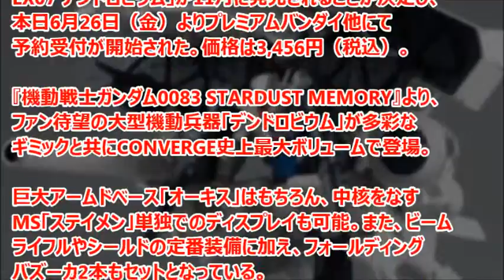【食玩】FW GUNDAM CONVERGE EX07 デンドロビウム予約開始！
機動戦士ガンダム0083 STARDUST MEMORYの「FW GUNDAM CONVERGE EX07 RX-78GP03 ガンダム試作3号機 デンドロビウム」の予約受付が開始された。

引用
2015年6月26日掲載「GUNDAM.INFO」より